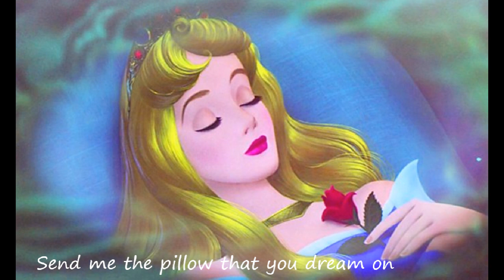Send me the pillow that you dream on, covered by 佐久間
‘Send me the pillow that you dream on’ covered by Nobuyuki SAKUMA, a Japanese Karaoke singer　佐久間信行.
1949年、カントリー＆ウエスターン歌手、ハンク・ロックリンが造り、リリースした。ポップス、カントリー、ブルーグラス分野の多くの歌手がカヴァーしたが、ここでは、ディーン・マーチン版のカラオケ（ディーン・マーチンのリード・ボーカル・パートを除き、伴奏及びバックコーラスを使用したと思われる）を見つけたので使わせていただきました。